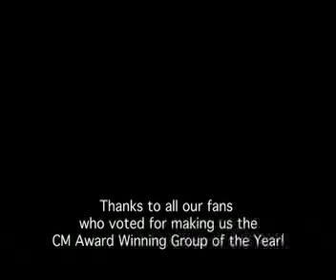OUTSHYNE - Working My Life Away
country, rock